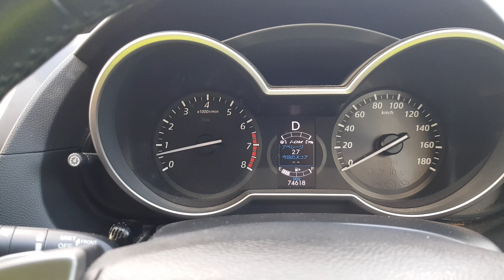Comprehensive pre purchase vehicle inspection Auckland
Attention Hangtian

I-stop functioning